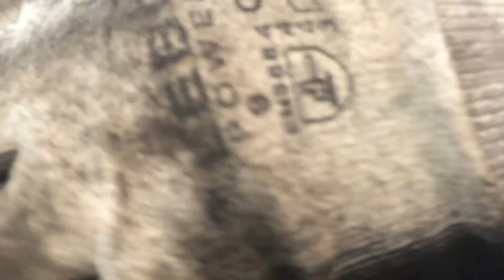[COMMENT REMPLACER LES AMORTISSEURS AVANT SUR GOLF V]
Remplacer les amortisseurs avant d'une golf V

Dans cette vidéo je vous montre la marche que j'ai suivi afin de remplacer les amortisseurs avant d'une golf V